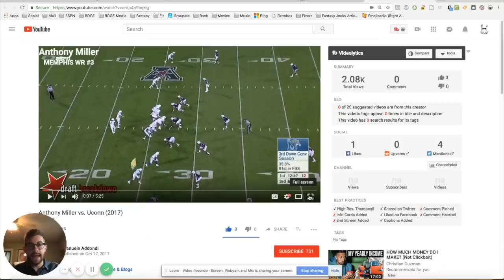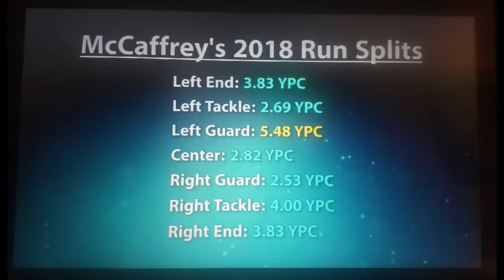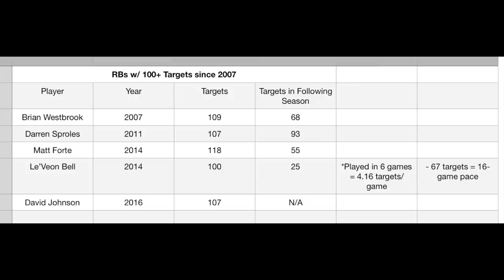Top 3 Bold Predictions | 2018 Fantasy Football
The video most of y'all have been waiting on. My bold predictions for the 2018 fantasy football season. My fantasy bold predictions are all byked up with statistics, mathematics, logic, margaritas, heart, grit and girth. They are all 100% guaranteed to come to fruition.